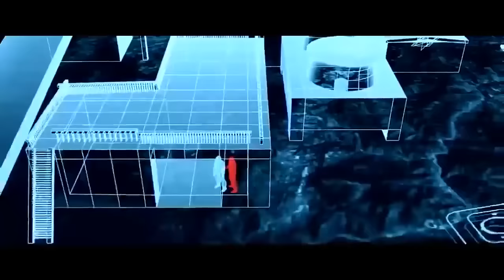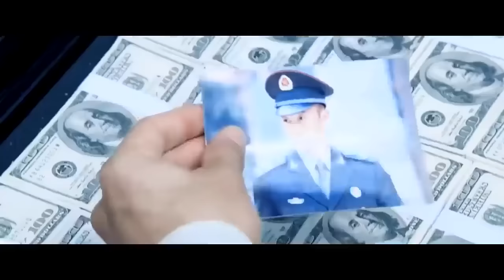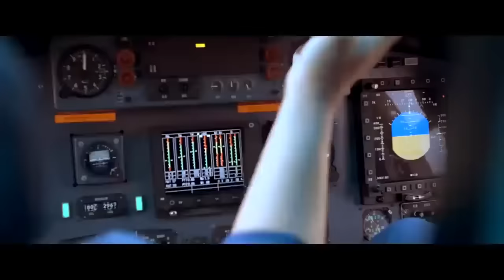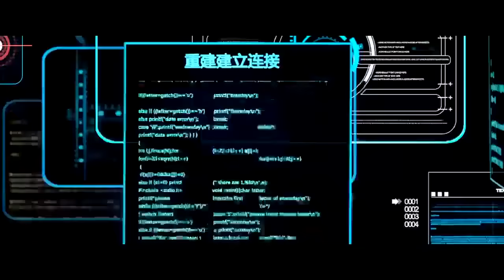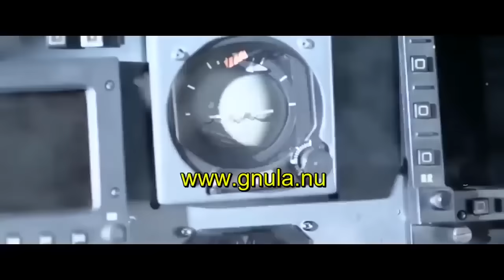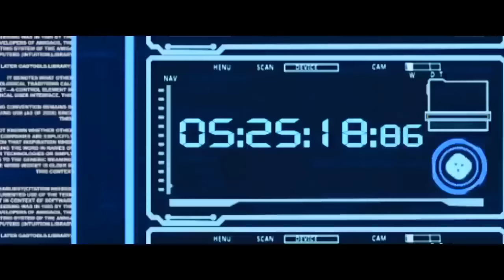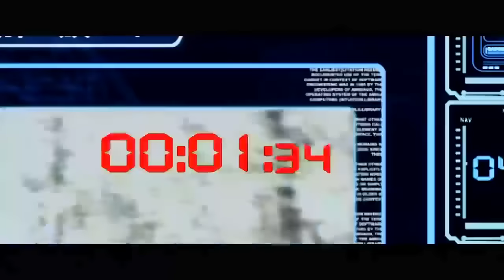Batalla en la Jungla Pelicula completa en español